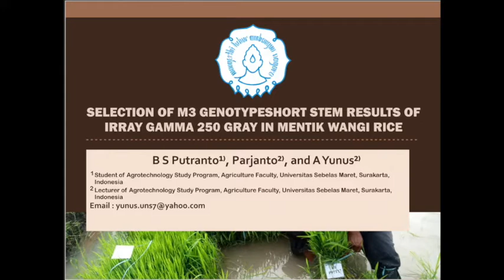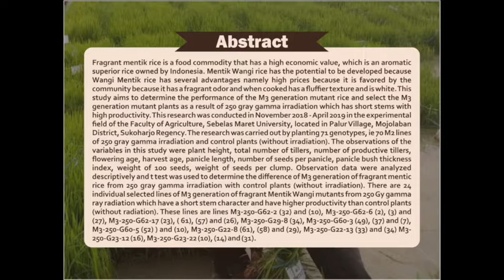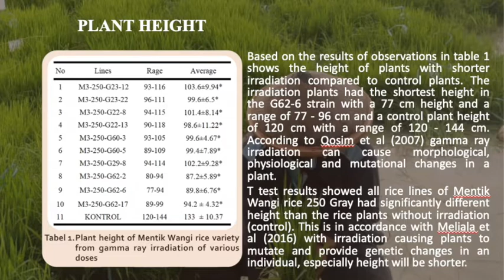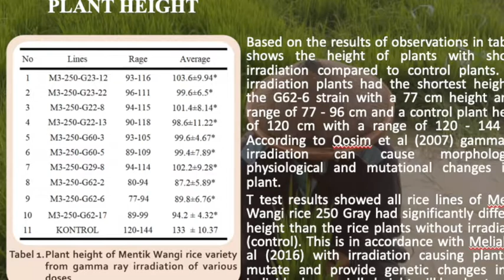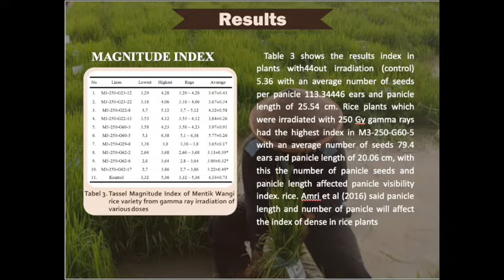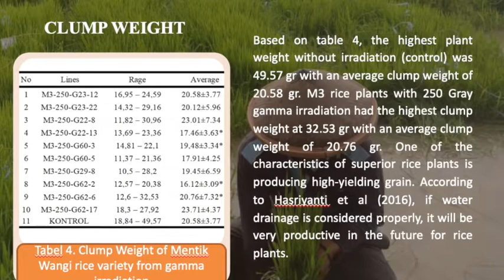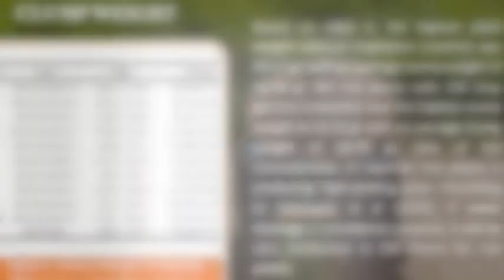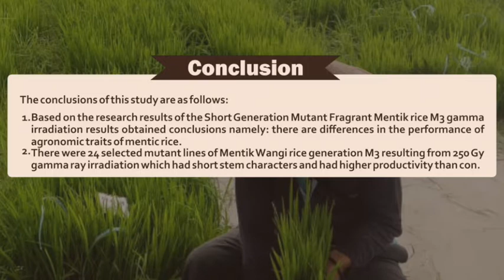ICSAE7 ID #23 SELECTION OF M3 GENOTYPE SHORT STEM RESULTS OF IRRAY GAMMA 250 GRAY IN MENTIK ...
ICSAE7 ID #23 SELECTION OF M3 GENOTYPE SHORT STEM RESULTS OF IRRAY GAMMA 250 GRAY IN MENTIK WANGI RICE